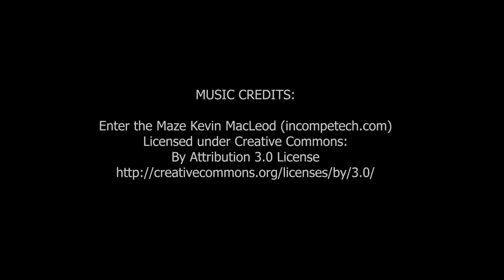Day 7 Morning Session | December 2018 | Dan Peña QLA Hard Core Castle Seminar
Business coaching leader Dan Peña's QLA Hard Core Seminar at Guthrie Castle for December 2018 - Day 7 Morning Session .